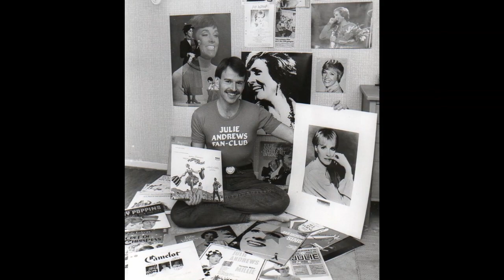Film Fever - Julie Andrews Changed My Life! (2001)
FAN STORY: READ BELOW

The program was made in 2001 and it had its first broadcast on Channel 4 on the 26th of March, 2002. It depicts how 4 fans first got smitten by Julie Andrews and how it affected their lives.

Producer/director Andy Kimpton-Nye came to my home in London to discuss his idea of a TV program, where fans of Julie Andrews could tell their stories of how they first became fans of the global superstar.

We had all gathered at the Illustra Studios in North London, for the taping of our interviews. We had brought our own memorabilia to be used as backdrops for the interview. Sadly the quality of both the photographs and the video are rather bad, but you’ll get the gist of it.
Andy also made use of footage from the Sing-along-a-Sound of Music, that was taking the world by storm.

Participating as the fans were Pamela Gooch, Jenny Kinnis, Ernesto Tomasini and Anders Zakrisson.

- Anders